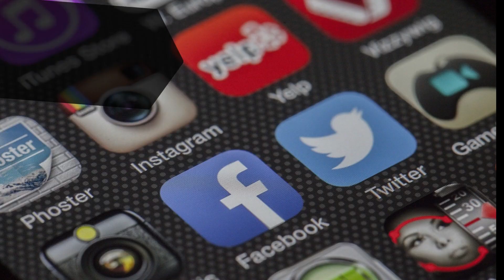. ¿Que es Tutanota?